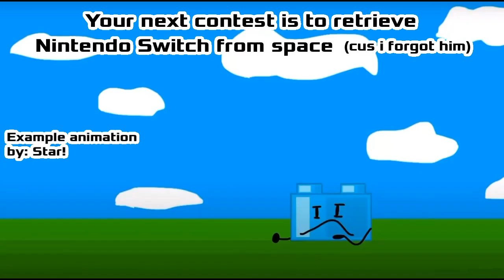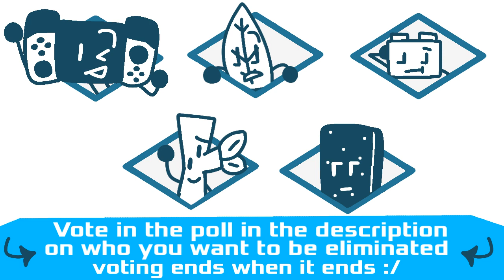Object Area 12: An episode dedicated to Nintendo Switch..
Vote here! and congrats to @TheStarWhoLikesChocolate_AAN for winning the OA auditions!  Hope you all enjoyed! You can also recommend a character or 2 if you haven’t already!